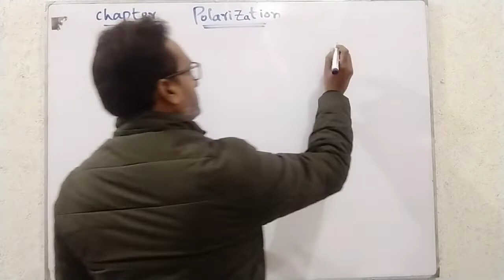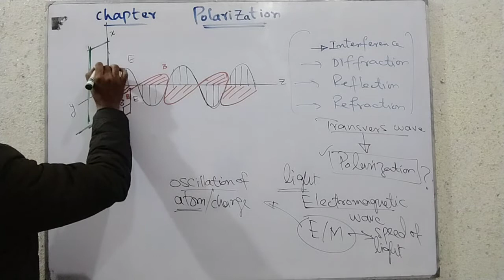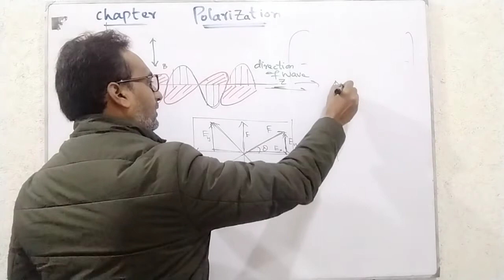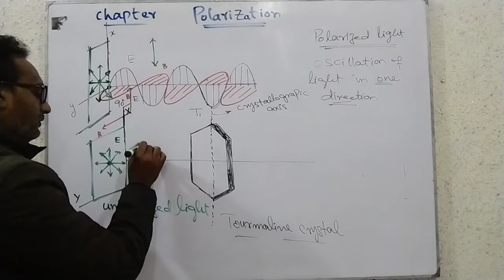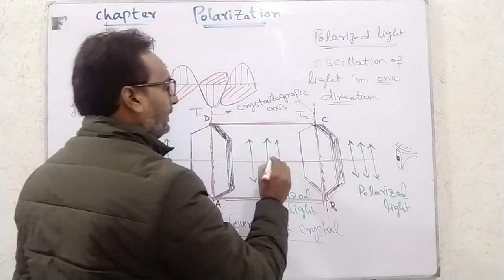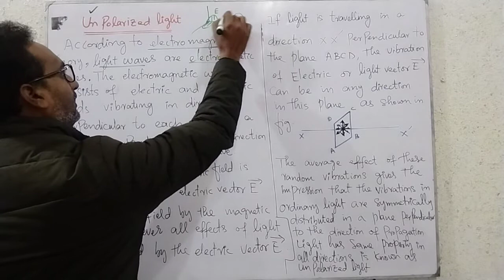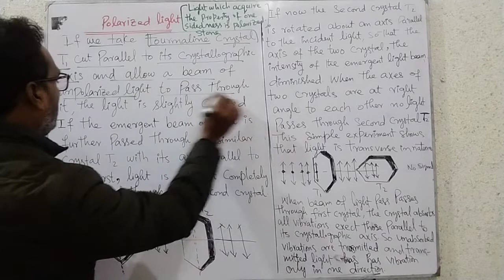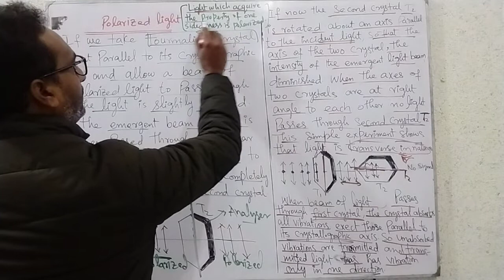Unpolarized light and Polarized light ( Chapter Polarization)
Chapter Polarization
Class BS Physics||BS Mathematics||B.Sc